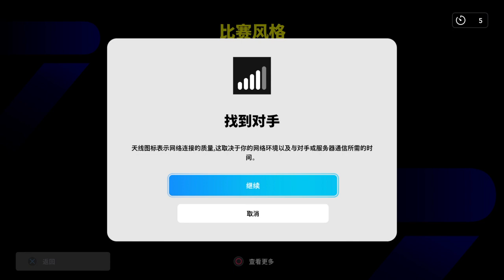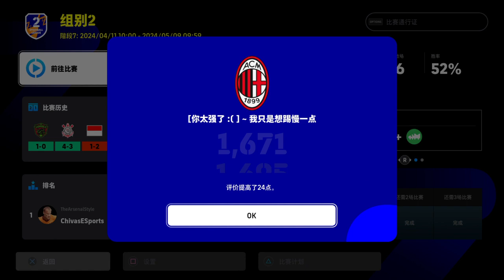eFootball™ 2024_转圈狗